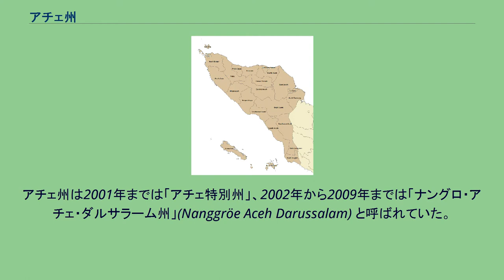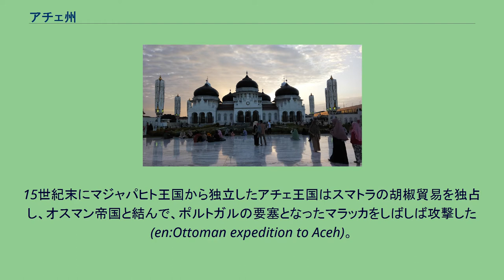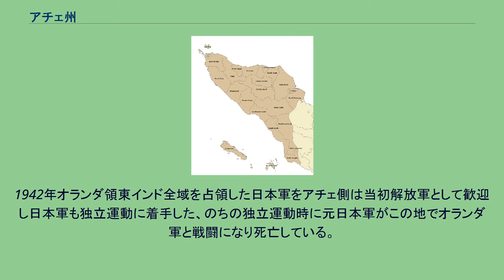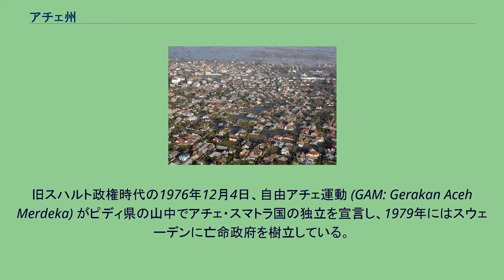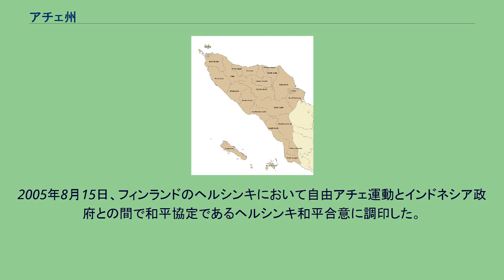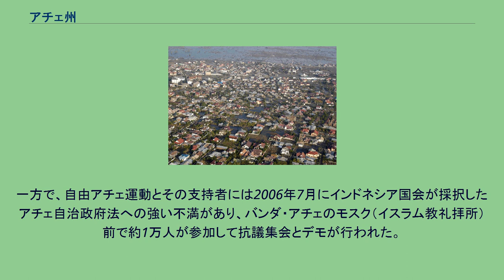アチェ州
津波の被害を受けたアチェ アチェ州（アチェしゅう、インドネシア語: Aceh）は、インドネシアの州。
スマトラ島北端に位置する。
州都はバンダ・アチェ。
アチェ州は2001年までは「アチェ特別州」、2002年から2009年までは「ナングロ・アチェ・ダルサラーム州」(Nanggröe Aceh Darussalam) と呼ばれていた。
1471年にチャンパ王国のヴィジャヤ王朝からシャー・パウ・リン（後のアリ・ムハヤット・シャー）が統治に訪れてイスラムのアチェ王国を興した。
そのためアチェ語はチャム語や回輝語と近い。
サムドラ・パサイ王国やアチェ王国の時代からイスラーム教学の拠点としての歴史があり、インドネシアの中でもイスラーム信仰が強い地域である。
古来から外部の支配者に対する激しい抵抗で知られ、オランダとは長いアチェ戦争を戦い、現在のインドネシア政府に対しても、自由アチェ運動が独立を要求して長い内戦状態にあったが、2004年12月26日に発生したスマトラ島沖地震による大津波でアチェが壊滅的な被害を受けたことを機に休戦。
2005年8月15日に政府との間で和平協定が結ばれた。
その後、独立放棄と武装解除に応じ、インドネシアの「州」であることに同意。
アチェ語で国家を意味する「ナングロ」とアラビア語でイスラーム教的な幸福に満ちたという意味の「ダルサラーム」を削ることとなり、2009年4月の州知事令で、正式名称が「アチェ州」に改められた。
北東部をはじめ石油、天然ガスなど豊かな天然資源に恵まれるが、2004年末のスマトラ島沖地震に伴う大津波で州都バンダ・アチェを含む西海岸が甚大な被害を受けた。
スマトラ北端に位置するアチェ州は西にインド洋、北にアンダマン海、東にマラッカ海峡に面し、南は北スマトラ州（州都メダン）と接する。
オランダ領東インド時代に民族独立運動のスローガンとなった「サバンからメラウケまで」にあるサバンは、アチェ州に属するウェ島の中心都市である。
アチェ地方は中央を走るバリサン山脈によって東西に大きく二分され、その東側に肥沃な低地平野が広がり、コメの一大生産地として人口が集中している。
西側は狭小に密林が連なると同時に海岸線が迫り、居住人口は少ない。
気候は、1年を通じて雨が降り、12月から3月の西風と6月から9月の南東風によって雨季と乾季を区別している。
アチェ地方には、アチェ人、ガヨ人、アラス人を始めとするマレー系諸民族が住む。
そのうち人口の約90%を占めるアチェ人は、一般にスンナ派の中でもシャーフィイー学派に属するムスリムであり、アチェ人の村落集合体の単位であるムキム (mukim) には少なくとも一つのモスクがある。
アチェ地域にはマレー系民族以外にアラブ人の子孫（ハドラミー）も多い。
またアチェ・ジャヤ地方には青い目と金髪の白人の子孫も住む。
その起源はポルトガル系でもないだろう。
アチェの習俗に従って暮らしている。
アチェ地方には、大きく分けて4つの言語（アチェ語、ガヨ・アラス語、アヌック・ジャメー語、タミアン語）の他にも各地に方言があり、いずれもオストロネシア語族（ジャワ語もこれに含まれる）に属するとはいうものの、互いに意思を疎通することは難しい。
文字は、イスラームのアチェ到来とともにもたらされたジャウィ文字（ムラユ式アラビア文字）を使用している。
しかし、インドネシアの独立後、国語と定められたインドネシア語での教育・行政サービスが定着するとともに、アチェでもジャウィ文字よりもラテン文字を使用する世代の割合が急速に高まった。
インドネシアで唯一イスラム法（シャリーア）に基づく州条例を制定する自治権が認められており、飲酒、賭博、売春などイスラム法に違反した者はカーディー裁判によって裁かれる。
元来保守派イスラム教徒の住民が大半を占めていることから、インドネシアの他の州に比べて厳しいイスラム法が実施されている。
2009年にアチェ州議会でズィナーの罪に石打ち刑を科す条例が可決された。
通常の警察のほか、シャリーア警察が存在し、「不道徳行為」を行っている人はいないかをパトロールしている。
2015年以降シャリーアの対象がムスリム以外にも適用されるようになり、キリスト教徒が酒を販売したとして、鞭打ちに処されたこともある。
鞭打ちは、モスクの外で公開されることが一般的であり、さらに受刑者には野次や罵倒が飛ぶこともある。
このため、残酷であるとして国際的な非難がある。
インドネシア内でもジョコ・ウィドド大統領が、アチェ...